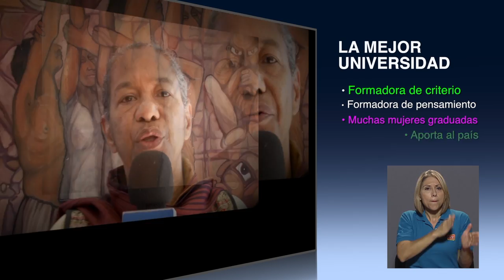Vida U: Ana Carter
Ana Carter Fonseca: compositora, pianista y cofundadora del grupo CLAROSCURO - Costa Rica, nos relata su opinión sobre la Universidad de Costa Rica.